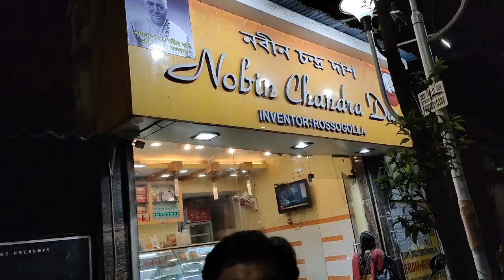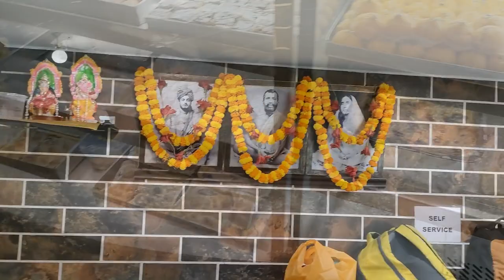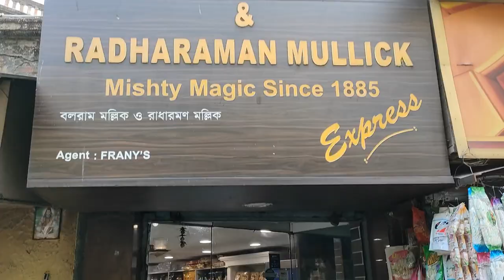EP5- Part1- Rosogolla- Most Delicious Bengali Sweets | Nobin Chandra Das | K C Das | Balaram Mullick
Nobin Chandra Das-
Address: 77, Jatindra Mohan Ave, Sovabazar, Shobhabazar, Kolkata, West Bengal 700005
Nearest Metro Station -  Sovabazar Metro Station
K C Das-
Address: K.C. Das, 11A&B, Central Ave, Esplanade, Chowringhee North, Bow Barracks, Kolkata, West Bengal 700069
Nearest Metro Station -  Esplanade Metro Rail Station
Balaram Mullick and Radharaman Mullick -
Address: 2, Paddapukur Rd, Jadubabur Bazar, Bhowanipore, Kolkata, West Bengal 7000209
Timing - 7 AM to 9:00 PM
Nearest Metro Station -  Park Street Metro Station